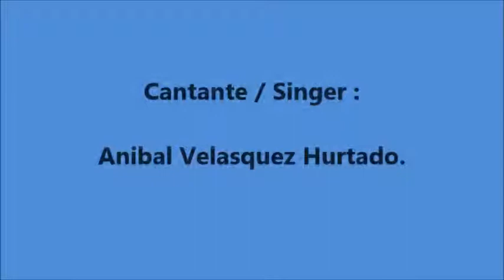Colombian Music - Atlantic Coast - Pio Pio Gavilan